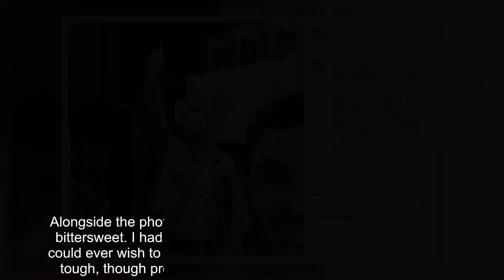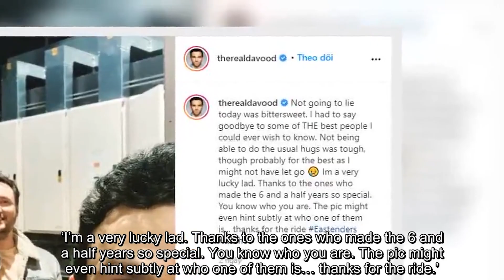EastEnders: Bye bye Kush Kazemi (Davood Ghadami)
EastEnders: Bye bye Davood Ghadami, thanks for 6 years with EastEnders